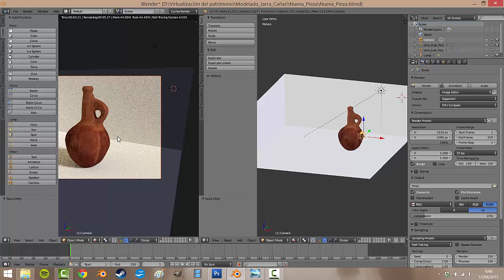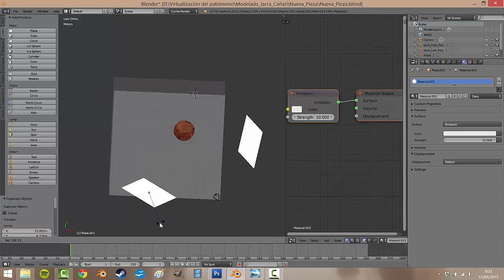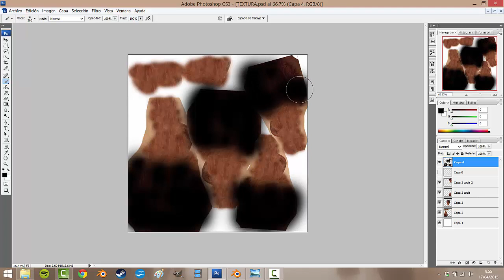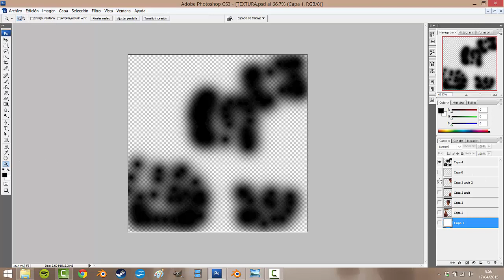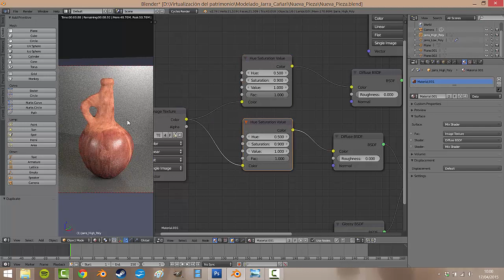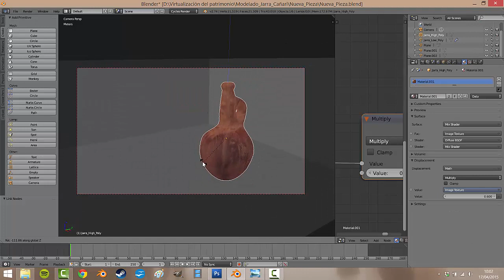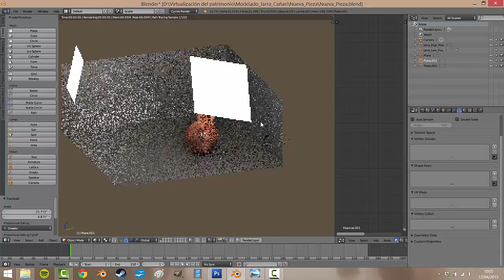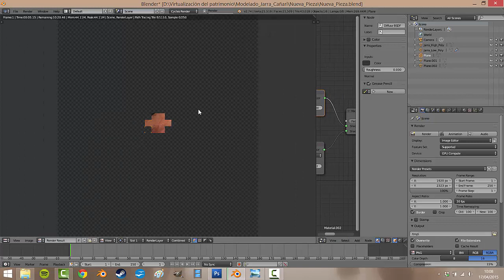Creación de una jarra prehispánica en Blender (2.74) (III)